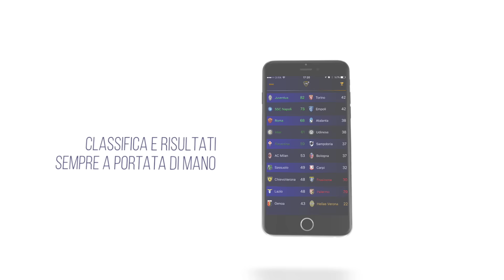Nuovo aggiornamento HELLAS LIVE!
Tante le novità e le sorprese per tutti gli amici di HELLAS LIVE, la prima applicazione al mondo dedicata solo all'Hellas Verona.

E' disponibile il nuovo aggiornamento per iOS e Android!

Noi ci saremo sempre e comunque al fianco dell'amato Hellas Verona